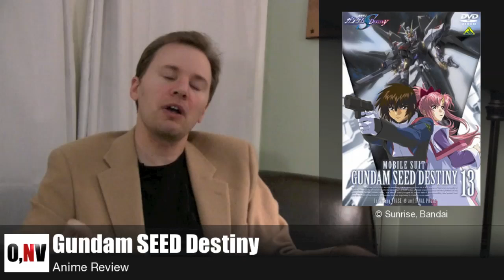Thoughts on Fan Reactions to Gundam SEED Destiny (re-titled; see description)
I originally (jokingly) titled this video "Why Everyone Else is Wrong about Gundam SEED Destiny." Others have taken me to task for the confrontational tone of that title, so I've changed it to be less offensive.

In this video, I tackle the much-despised Gundam SEED Destiny, and reveal why (I think) a lot of fans mis-interpreted it.